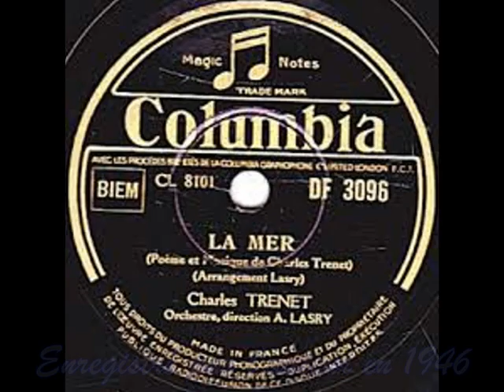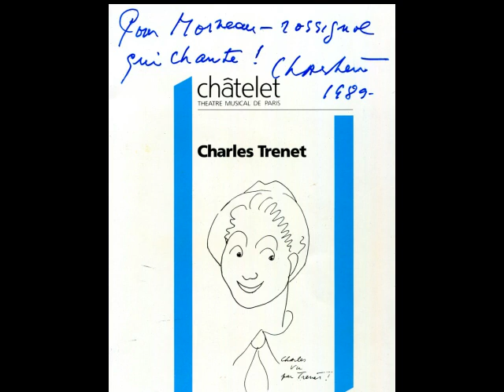La mer - Moineau chante et s'accompagne au piano.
La mer - Succès inconditionnel de Charles Trénet, chanson qu'il écrit en 1939 et qu'il enregistre en 1943.
Voici ma version enregistrée au piano par la Radio Suisse Romande en 1989.